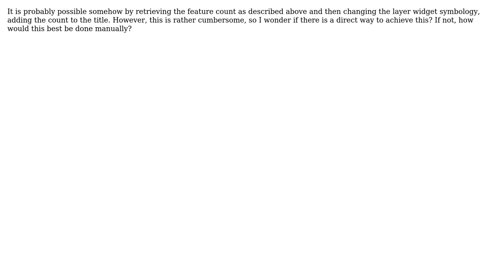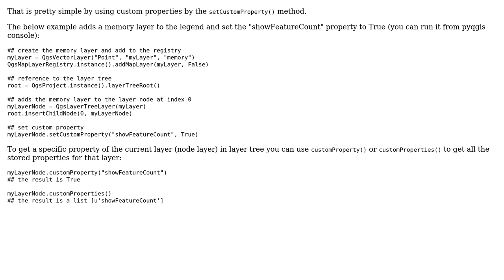GIS: Show feature count of layer via Python console / PyQGIS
With thanks & praise to God, and with thanks to the many people who have made this project possible! You are responsible for your own actions.